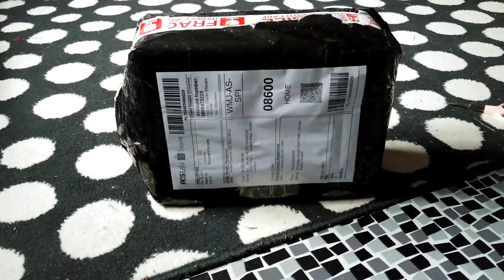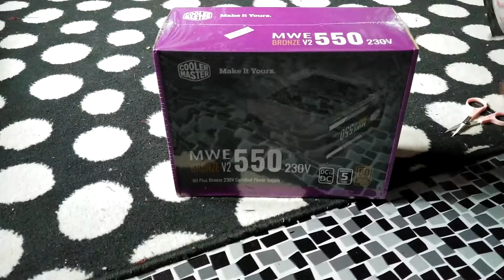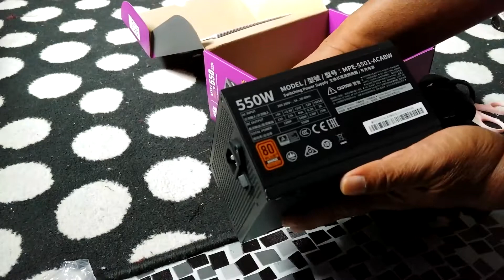Cooler Master MWE550 Bronze V2 | Just Unbox | Beli di Shopee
SPECIFICATIONS:
ATX VERSION: ATX 12V V2.52
PFC: Active PFC
INPUT VOLTAGE: 200-240Vac
INPUT CURRENT: 10-5A
INPUT FREQUENCY: 50-60Hz
DIMENSIONS (L X W X H): 140 x 150 x 86 mm
FAN SIZE: 120mm
FAN BEARING: HDB
FAN SPEED: 2400 RPM
NOISE LEVEL @ 20%: 16.54 dBA
NOISE LEVEL @ 50%: 26.5 dBA
NOISE LEVEL @ 100%: 42.5 dBA
EFFICIENCY: 88% Typically
80 PLUS RATING: 80 PLUS Bronze EU 230V